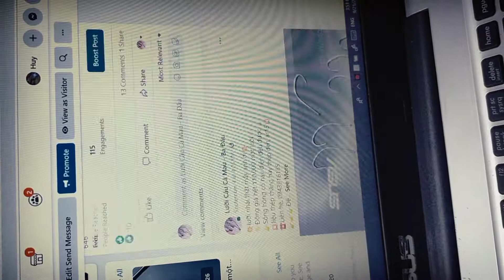Lưỡi Câu Ba Đấu | Lưỡi Câu Thép Trắng 2li vừa ra lò bóng lưỡng, mũi nhọn hoắt ! sdt 0943916185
💯Tiền nào của nấy nha anh em; giá 3 lưỡi 120.000 💯
☎️ zalo hoặc điện thoại 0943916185